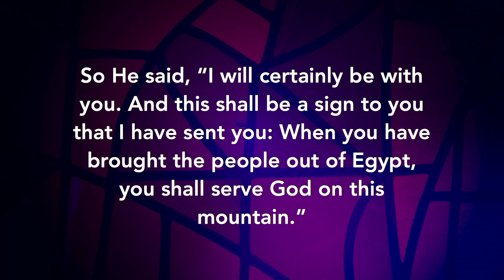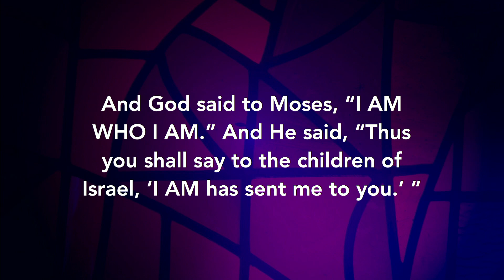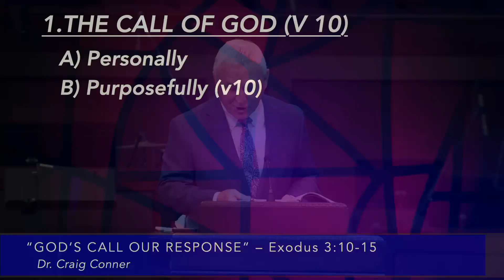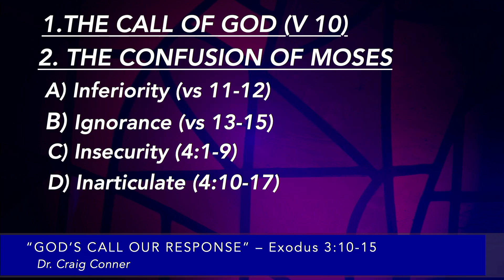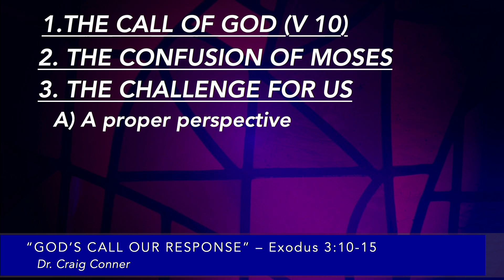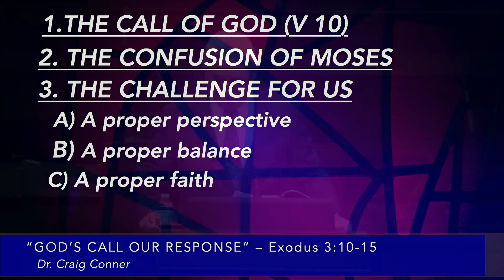04-28-2024 "God's Call Our Response" Exodus 3:10-15 - Dr. Craig Conner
10:30 AM | Worship Service

"God's Call Our Response"
Exodus 3:10-15
Dr. Craig Conner